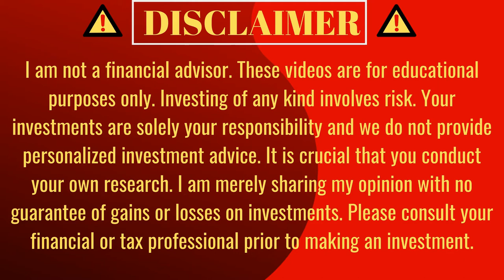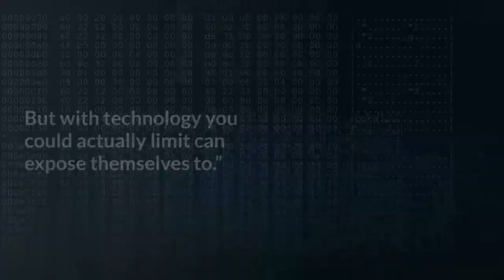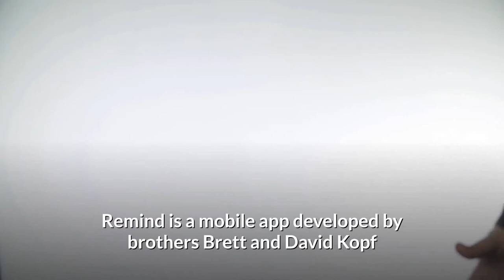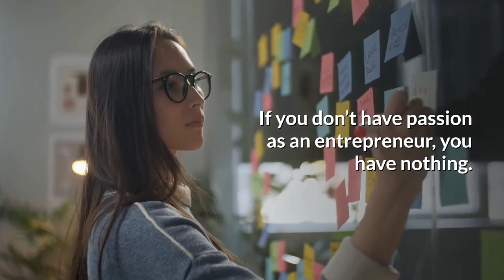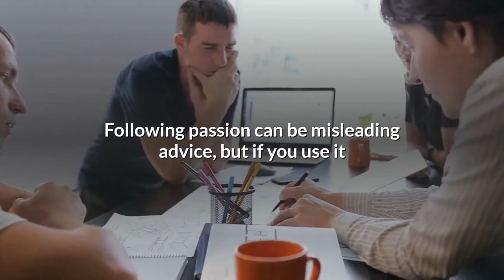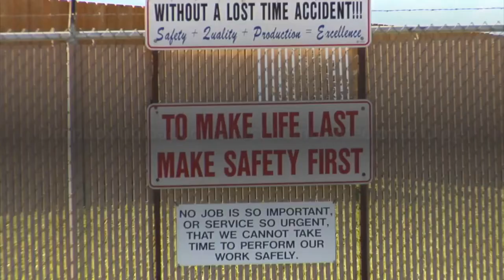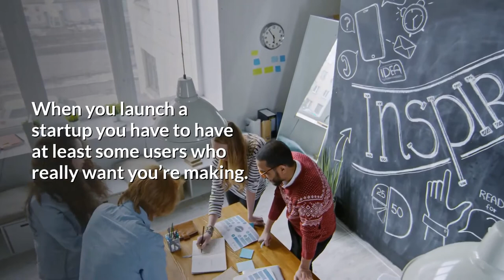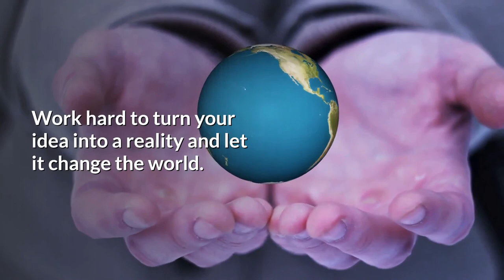How to Find the Right Startup Idea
Having trouble coming up with a starting idea? Find the right starting idea with the right steps and bring your project to life.